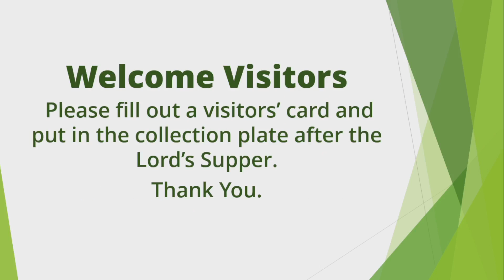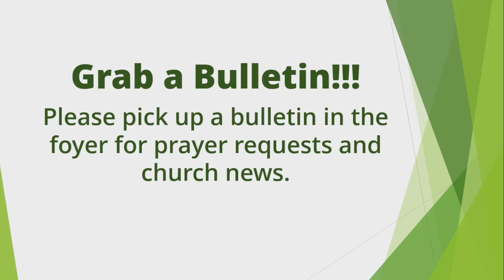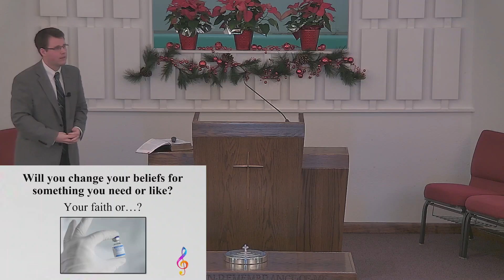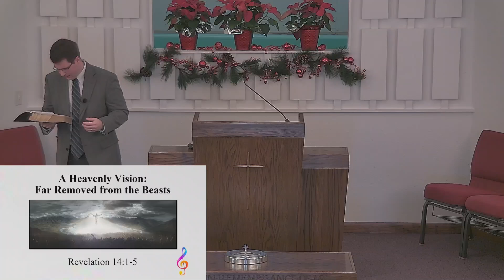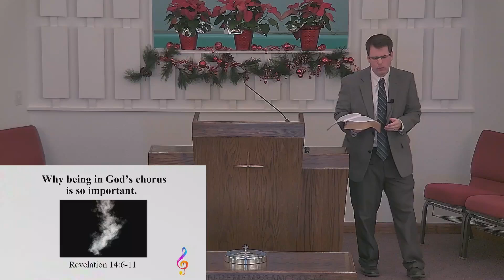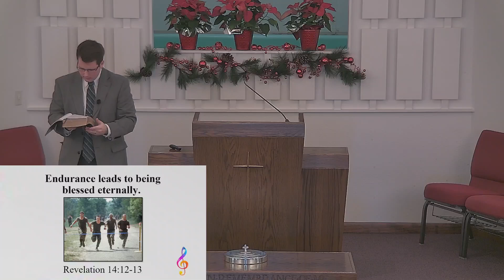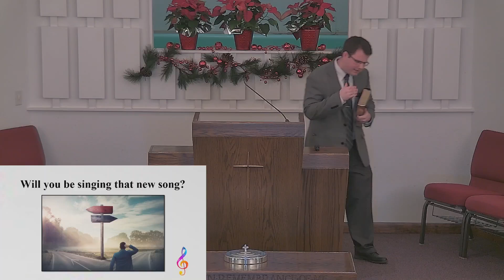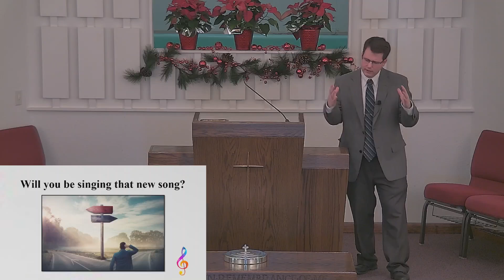Green Forest Bible Class + Worship - December 12, 2021 AM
Green Forest church of Christ
Poplar Bluff, MO
Bible Class - Adam Noles - The Work of Demons
Sermon - Adam Noles - "The Song we all want to sing." (Revelation 14:1-13)